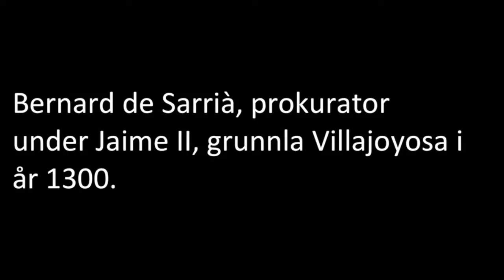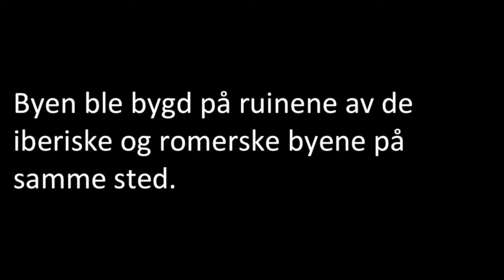panel 5 noruego